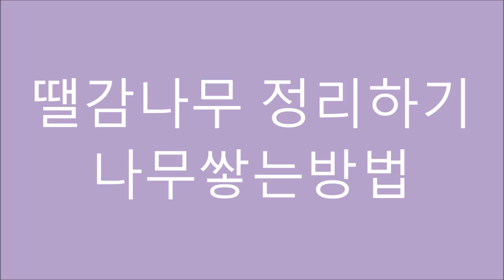땔감나무 정리하기 땔감쌓는방법 장작쌓기 청도달콤한농장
복숭아나무와 대추나무를 잘라서 땔감용으로 만들어서 쌓았아요..